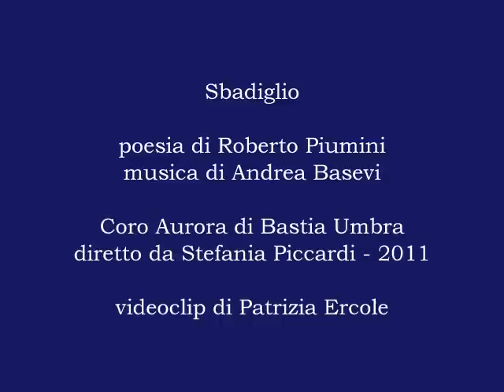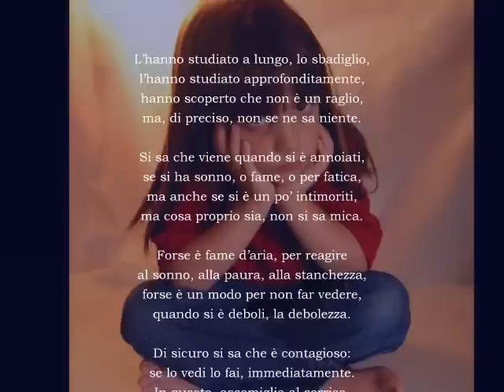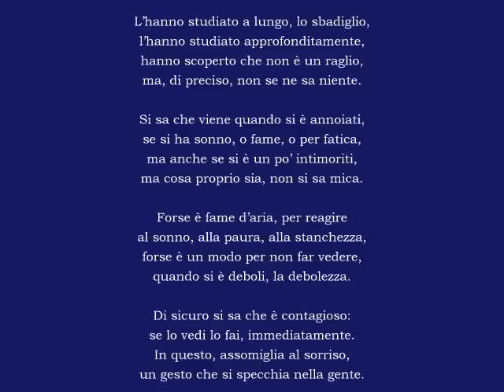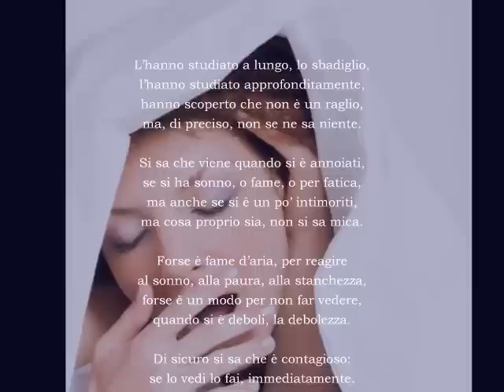Sbadiglio di R. Piumini e A. Basevi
Sbadiglio
poesia di Roberto Piumini
musica di Andrea Basevi
Coro Aurora di Bastia Umbra
diretto da Stefania Piccardi - 2011
videoclip di Patrizia Ercole

Sbadiglio

L'hanno studiato a lungo, lo sbadiglio,
l'hanno studiato approfonditamente,
hanno scoperto che non è un raglio,
ma, di preciso, non se ne sa niente.

Si sa che viene quando si è annoiati,
se si ha sonno, o fame, o per fatica,
ma anche se si è un po' intimoriti,
ma cosa proprio sia, non si sa mica.

Forse è fame d'aria, per reagire
al sonno, alla paura, alla stanchezza,
forse è un modo per non far vedere,
quando si è deboli, la debolezza.

Di sicuro si sa che è contagioso:
se lo vedi lo fai, immediatamente.
In questo, assomiglia al sorriso,
un gesto che si specchia nella gente.

Roberto Piumini